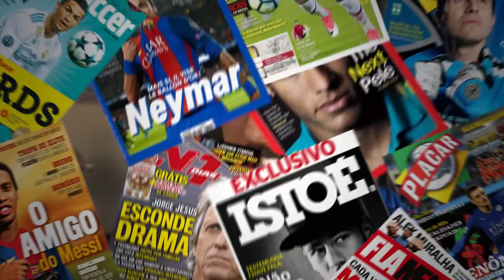É HOJE! CONTRATAÇÃO DE PESO NO GRÊMIO DEVE SER ANUNCIADO! E RENOVAÇÃO DE BRENNO e JAILSON!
🤑 FAÇA UMA RENDA DE ATÉ 5 MIL REAIS TRABALHANDO EM CASA 🤑
CIique no Link Abaixo para Descobrir como Ganhar DlNHEIR0 na Internet sem Vender Nada e  1OO% Legal E HOME OFFICE ⤵️

Reunião hoje decidirá sobre novo reforço do Grêmio,Jailson também está em pauta, e sobre a renovação de Brenno!